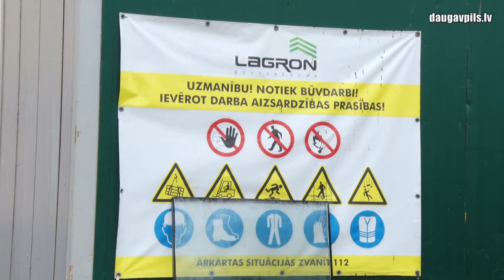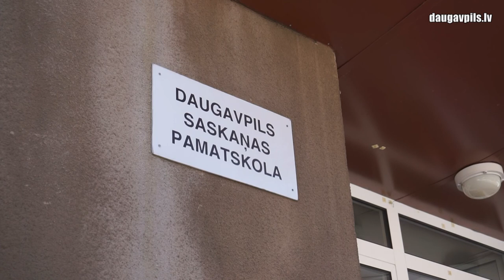Школа «Сасканяс» планирует начать учебный год в отремонтированном здании на улице Парадес, 7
В здании бывшей 5-й основной школы на улице Парадес, 7 заканчивается проект масштабной реновации, который затронул все помещения. Здесь, как и в ряде других школ города, в рамках софинансирования ERAF были заменены системы водоснабжения, вентиляции и отопления, сделана внутренняя перепланировка и существенно улучшена материально-техническая база учебного заведения. Сюда планируется перевести основную школу «Сасканяс», на чье место по улице Саулес, 7 должен переехать детско-юношеский центр «Яуниба».